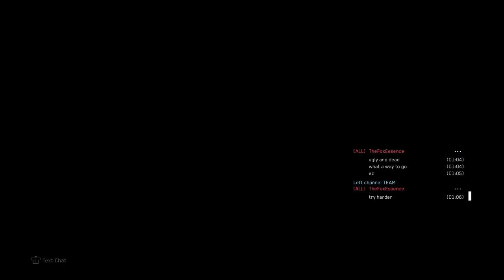Halo MCC MAX Rank, HCE Fiesta MVP gameplay on Chill Out!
Halo MCC MVP Victory in HCE Fiesta Slayer on Chill Out map! Champion Rank (1 BILLION skill XP) gameplay in Halo the Master Chief Collection on XSX! Halo MCC MAX Rank H1 pro player gameplay on Xbox Series X.